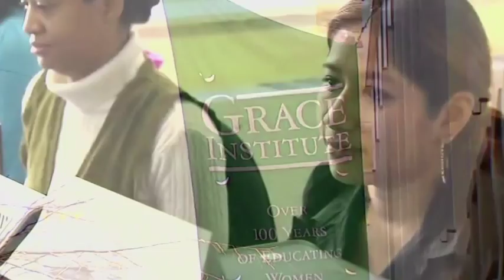Hiring America featuring Grace Institute with Shari and Tanya pt. 1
This episode features Shari Krull, Executive Director, and Tanya Lynn Thomas from the Grace Institute.